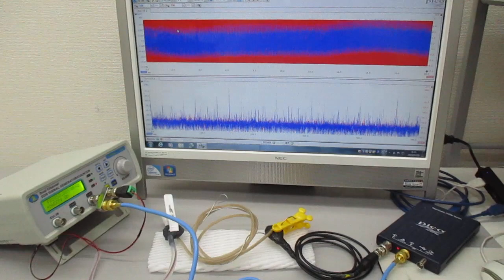超音波発振制御技術に利用する「線材」（音響特性検査） ultrasonic-labo